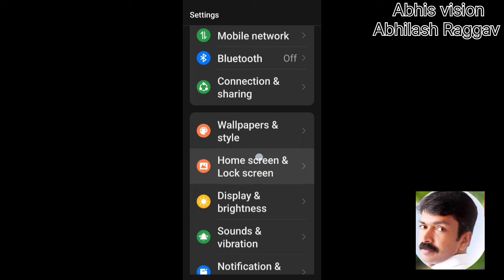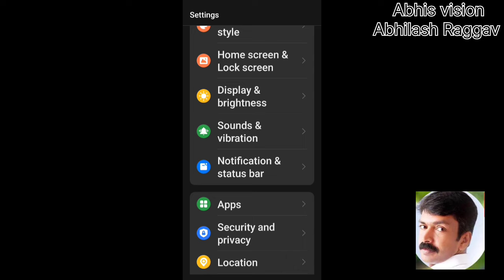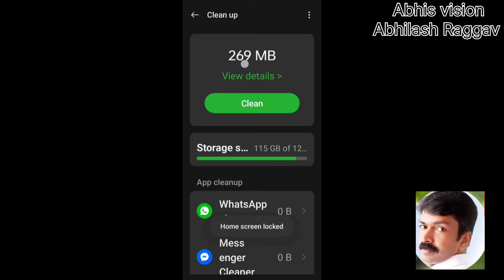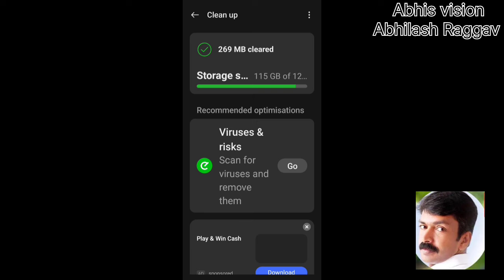വളരെ ഈസിയായി സ്റ്റോറേജ് ലാഭിക്കാൻ ഒരു സെറ്റിംഗ് | Storage problem solved android Malayalam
This video tells a simple trick to solve your mobile storage problem.

data problem solved malayalam,
data problem malayalam,
data on but no internet malayalam,
data not working malayalam,
airtel data problem solution malayalam,
mobile data not working samsung malayalam,
free fire data problem malayalam,
bgmi not working on mobile data malayalam,
data connection problem in android malayalam,
capcut not connecting to internet malayalam,
vi net not working malayalam,
no internet connection problem malayalam,
how to solve internet connection problems malayalam,
bgmi consuming data problem,
vi data not working malayalam,
vi net problem malayalam,
mobile data on but internet not working malayalam,
mobile data not working malayalam,
net not working on mobile malayalam,
no nat network name is currently specified virtualbox,
open data but not working,
vi data problem malayalam,
i have data but no internet connection,
how to fix internet not working in android,
how to fix internet not showing up android,
why is my mobile data not working huawei,
vi mobile data not working malayalam,
how to solve no internet problem in wifi malayalam,
how to fix mobile data not working (android) malayalam,
how to solve network problem in mobile malayalam,
y my mobile data not working,
y is my data not working,
fix data connection problem,
how to fix data problem in android,
data fast use problem malayalam,
data slow problem malayalam,
data saver has moved to settings network and internet

Thanks
Abhilash Raggav